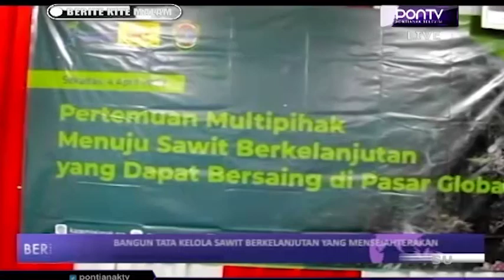Bangun Tata Kelola Sawit Berkelanjutan Yang Mensejahterakan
DKP3 Kabupaten Sekadau gelar diskusi multipihak antara pamangku kepentingan, perusahaan perkebunan, pimpinan pabrik kelapa sawit, serta sejumlah perwakilan petani. Diskusi digelar guna membangun komunikasi untuk perbaikan tata kelola sawit di Sekadau menuju sawit berkelanjutan yang mensejahterakan